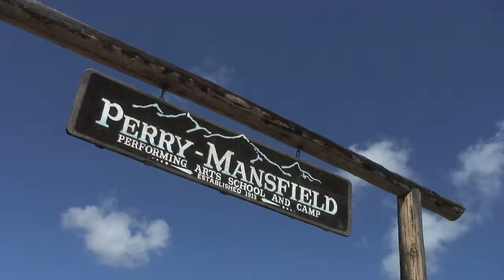A DRAMATIC Summer Vacation (09/09 Episode)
Charlie explains what members of the Denver Center Theatre Company did on their summer vacation - a workshop of Elyzabeth Gregory Wilder's new play at the Perry-Mansfield New Works Festival in Steamboat Springs.